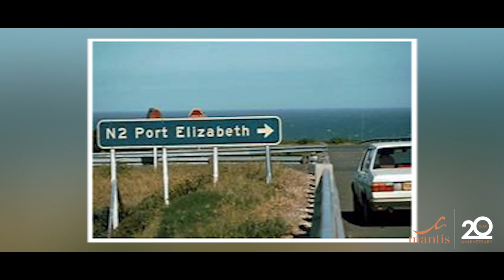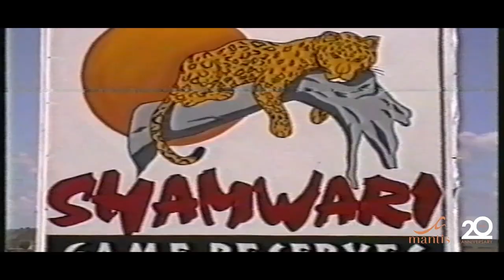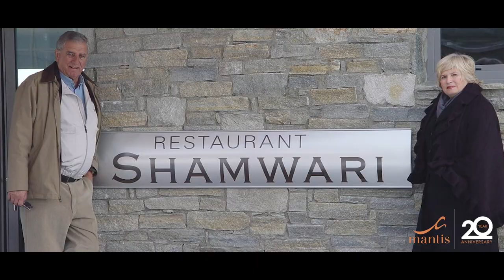The woman behind the man - A family run business in tourism and conservation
Meet the matriarch of the Gardiner Family. The woman behind the man, Shirleyanne Gardiner, wife to Adrian Gardiner. Recalling the story of how they met and entered the world of conservation and tourism and ultimately creating the Mantis Collection as it is known today.

Mantis luxury hotels, eco lodges, and waterways are dream holiday and vacation experiences located around the world. Sustainable travellers have been enjoying eco tourism, safaris, and adventure travel with Mantis since 2000.

What's the best eco lodge? We believe that a Mantis property will help you check an experience or global travel trip off your bucket list.

What's the best hotel for sustainable travel? Join fulfilled sustainable travellers from around the world who have enjoyed eco tourism experiences, safaris, and adventure travel with the Mantis Collection of luxury hotels.

Are there hotels focused on conservation? Yes there are! With Mantis you can have your next vacation at a luxury hotel, eco lodge, or waterway that is passionate about conservation and serving local communities.